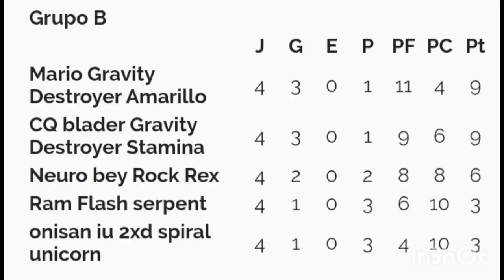Beyblade Metal Gran Blader Fecha 5 Grupo B